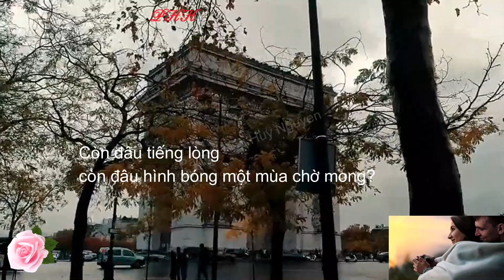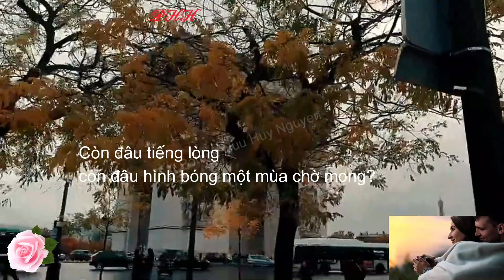Chờ Một Kiếp Mai, slow tango rhythm - Trần Thái Hòa, i just🧡this song and mv😊...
…bắt đầu tháng 9 trở đi khi Thu về, bầu trời tp u ám mưa thường xuyên hơn. Quận 17 phía Tây Bắc tp nơi HHuy tạm trú cứ hướng về phía Nam qua 2 con đường khoảng 7 - 800 mét gặp Arc de Triomphe Khải Hoàng Môn😊 Như các bạn nhin thấy thời tiết mặc dù rất xấu nhưng ngoai phố thiên hạ đi đầy dẫy😊😊😊mình thì đóc thuc lo chup ảnh nhanh lên lẹ lẹ trở về nhà kẽo bi cãm lạnh :-(  ...Cám ơn các bạn đã xem video nhiều nha!
Thoi gian quay thước phim dài hơn bài nhac nên HHuy cho film đi nhanh hơn chut chắc các bạn cũng nhận xet😊để ý
NS/ST Ngọc Bích & Xuân Tiễn